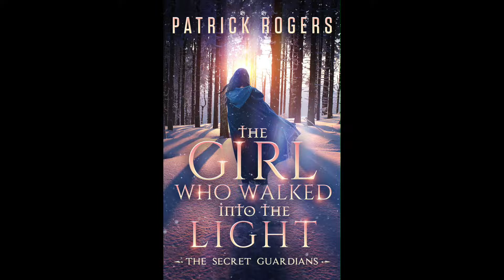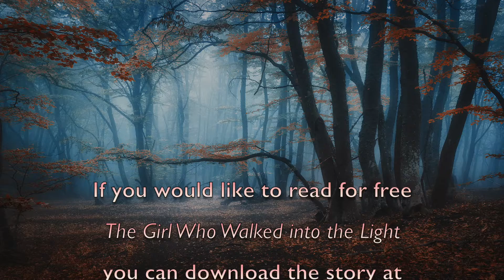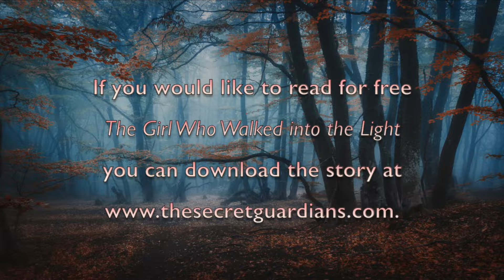The Secret Guardians Podcast - Episode 29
Jian and Luke hit it off magically. She begins to see the person behind the attraction to him that she
feels. The two share a wonderful conversation.